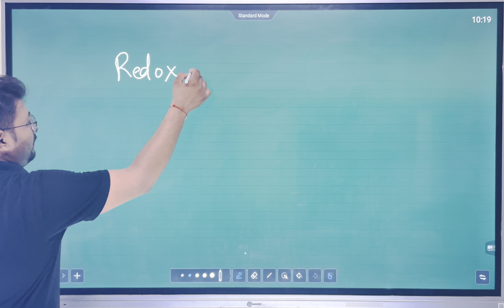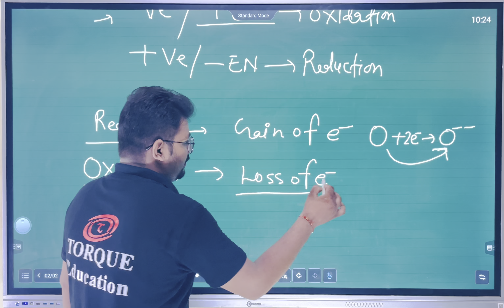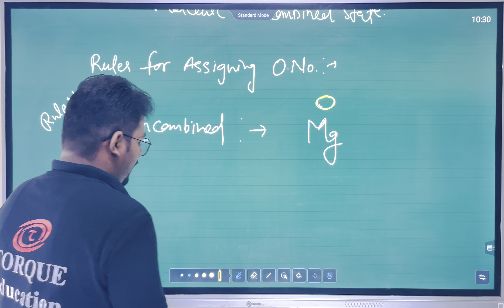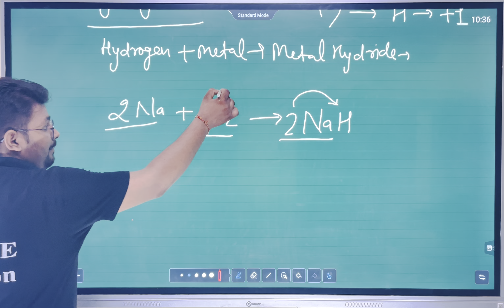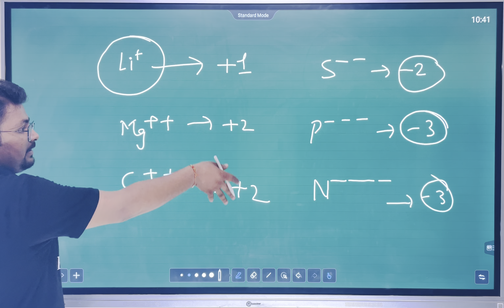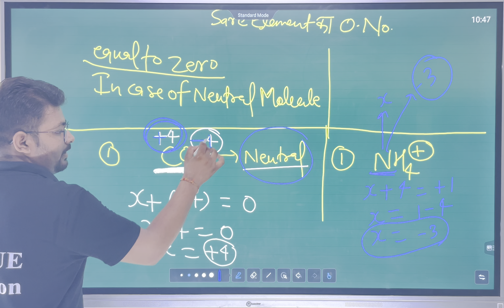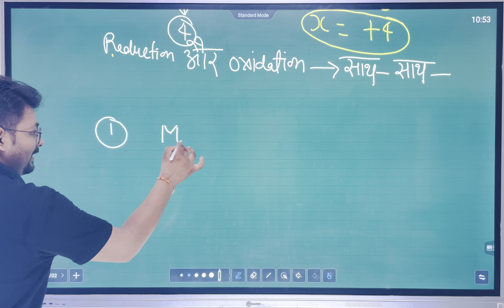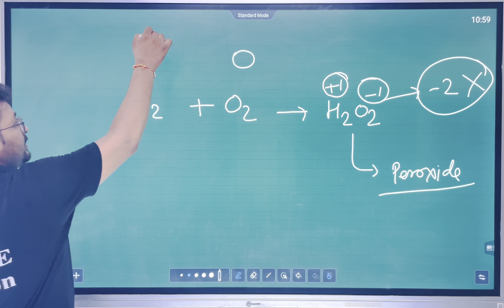CHEMISTRY |AKM Sir|@torqueeducation8898 REDOX REACTION L-1For IIT-JEE/NEET |NSEC |NSEJS |BOARD 2023